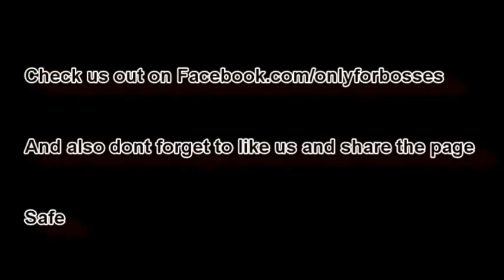A$AP Rocky "Supreme Cap" jacked by a Fan in Germany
Only For Bosses News:

A$AP Rocky Ends Concert in Germany After a Fan in the crowd jacked his "back in the day" Supreme Cap.